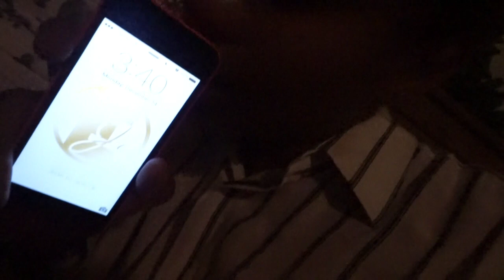VLOGMAS DAY 13 | FIRST DAY BACK WORKING (Charlotte Russe)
So I figured doing vlogmas would be fun! I hope you guys enjoy !

THIRTEEN down 18 MORE days to go! Let’s do this!

| Page Banner & Logo | by Nick Robinson

__FOLLOW ME__

& if you enjoy this video but sure to THUMBS UP this video that way I’ll know you guys want more videos and are enjoying them!

Camera: Sony a5000
Editing Software: imovie/Final Cut Pro
College: Georgia Southern
Age: 21